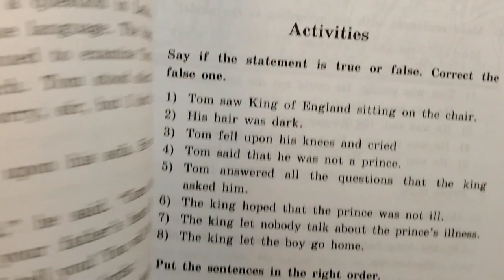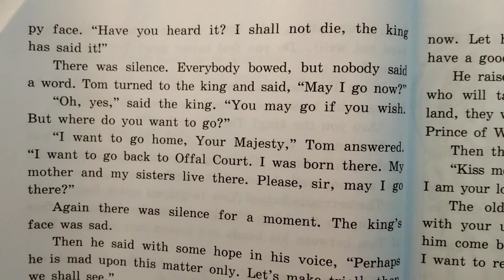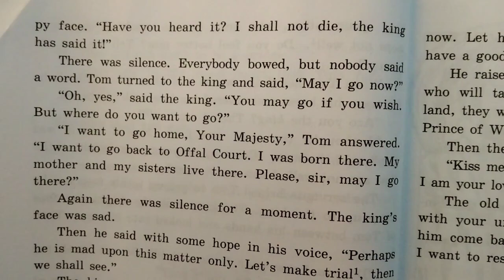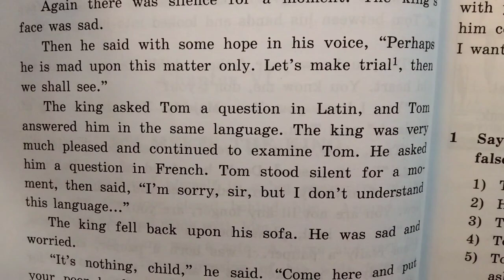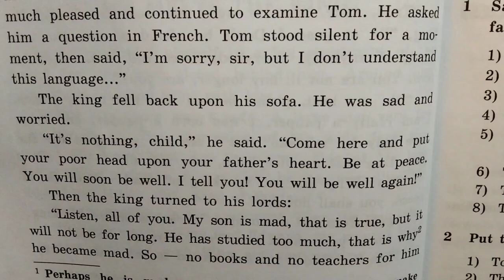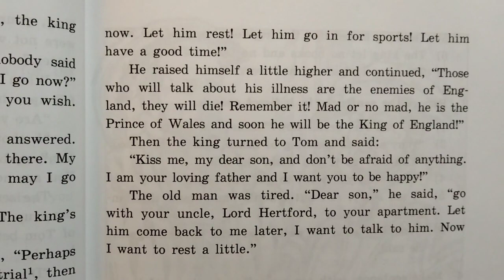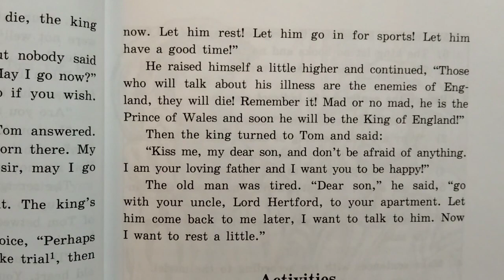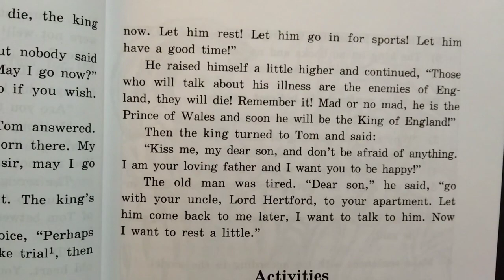АНГЛИЙСКИЙ КЛУБ | ДОМАШНЕЕ ЧТЕНИЕ | ПРИНЦ И НИЩИЙ | ГЛАВА 6, ПРОДОЛЖЕНИЕ